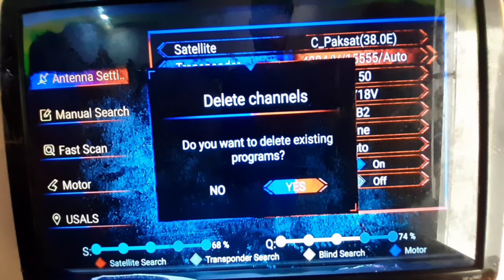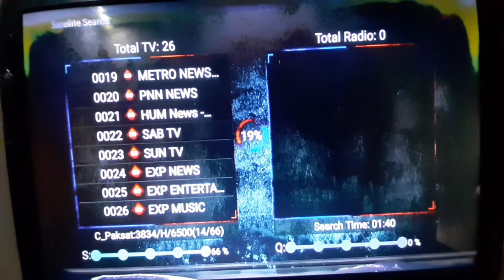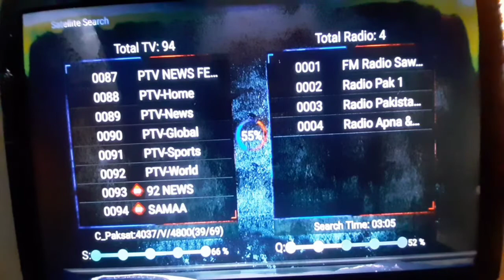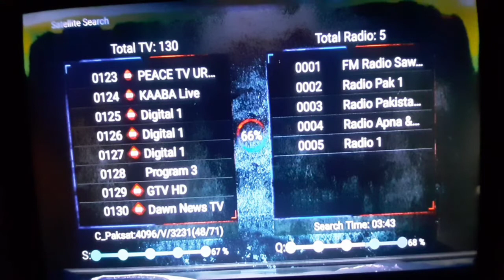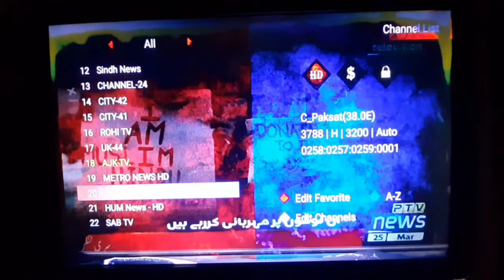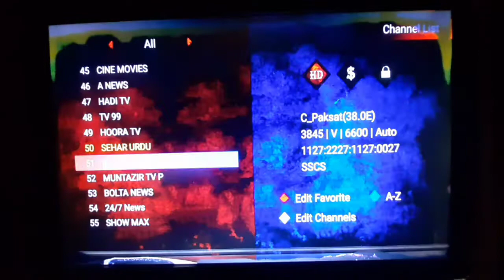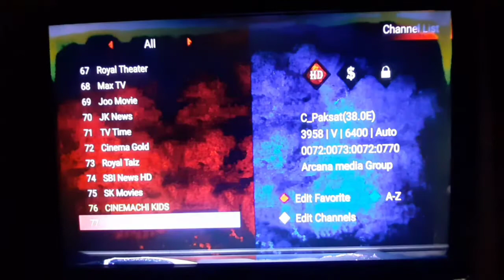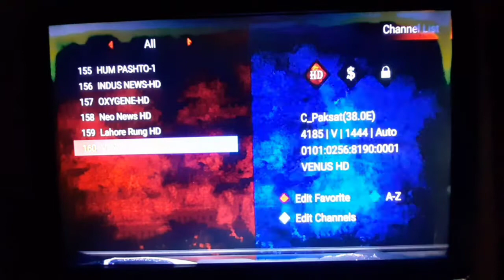paksat 38e latest channel list | paksat 38e new video 25-03-2021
paksat 38e latest channel list

paksat 38e complete scan result on 4 feet dish

easy tp ptv 4004 v 15555

easy tp for setting samaa tv

dish 📡 size in this video 📸 4 feet.

total channels found... watch video.

السلام وعلیکم دوستو اگر ویڈیو پسند آئے تو میرے چینل کو
سبسکرائب کریں اور ویڈیو کو ذیادہ سے ذیادہ شئیر کریں شکریہ.